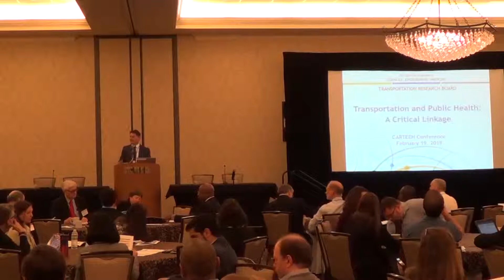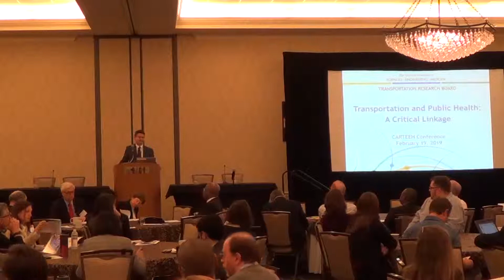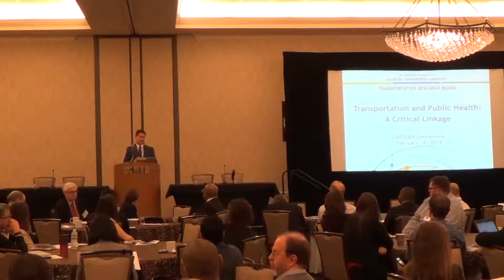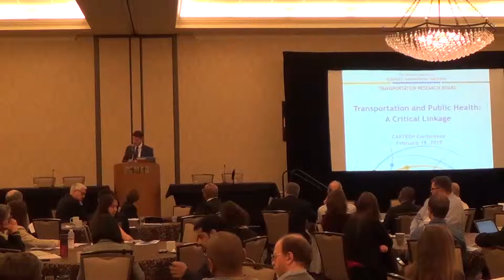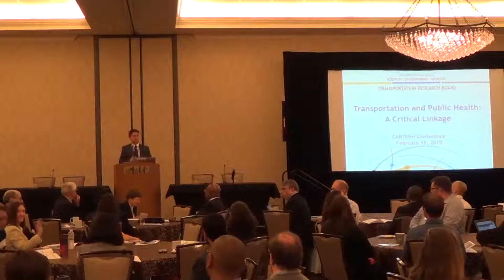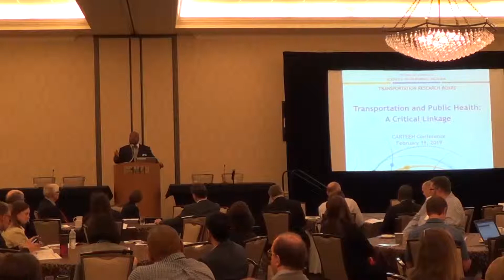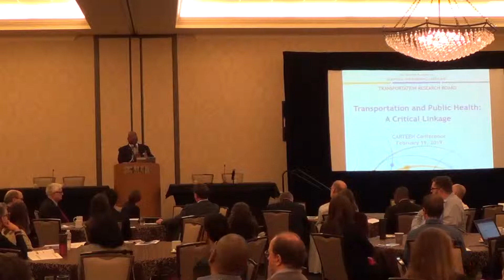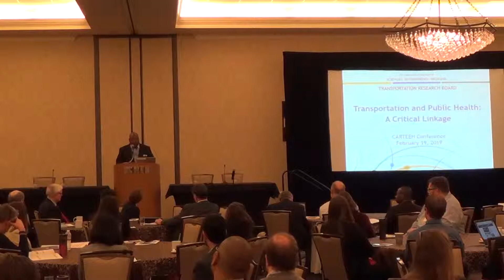Welcome and Opening Remarks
2019 Transportation, Air Quality, and Health Symposium